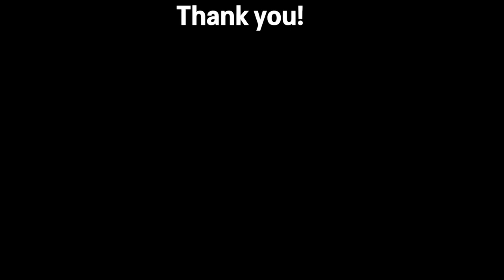this BEST AK-47 Class Setup MELTS in Search & Destroy (Modern Warfare)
Whatup Breadwinners, HummusThunder here and today we are using the AK-47 in a game of Search and Destroy. It took me a while to find a really good class setup for the AK47 that didnt include the 5.45 Rounds, enjoy this S&D gameplay with the AK47!

Best Class Setup: AK-47
Spetsnaz Elite Barrel
No Stock
Stippled Grip Tape
Commando Foregrip
Compensator

(Specialist)
Double Time
Ghost
Amped